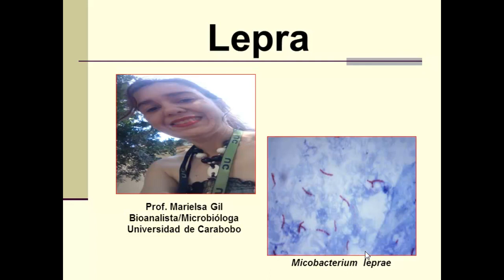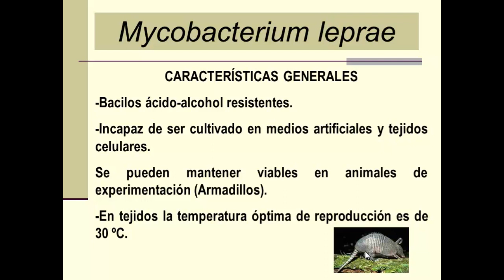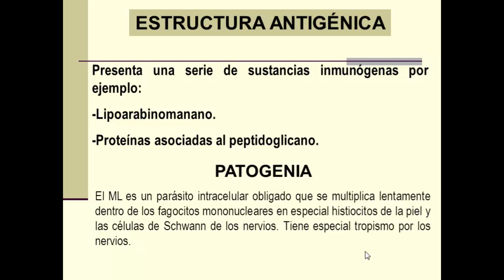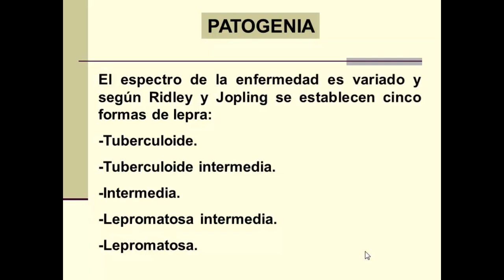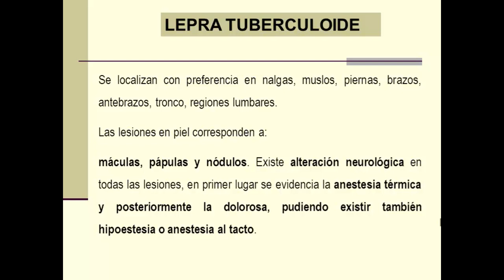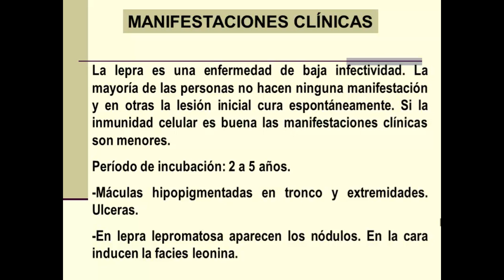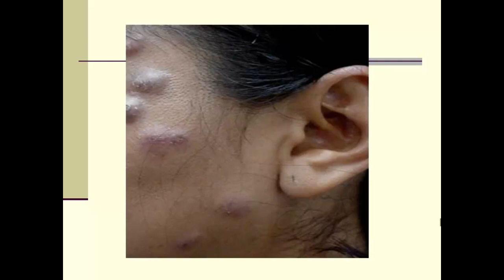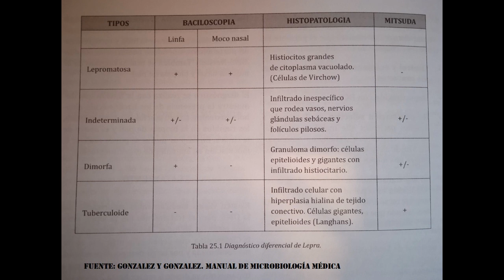Clase de Mycobacterium leprae